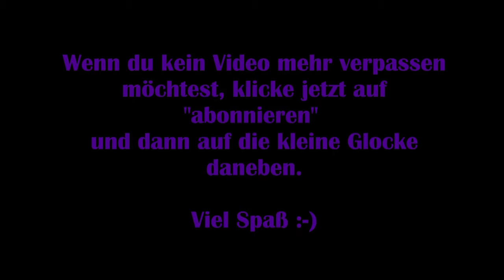Horizon Zero Dawn #02 - Maschinen jagen [Lets Play] [Deutsch] Complete Edition PC